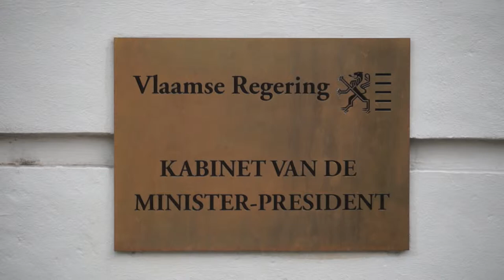Boodschap Kris Peeters voor Hartvriendenkring Klein Brabant 2013